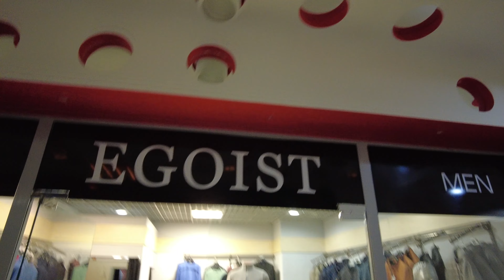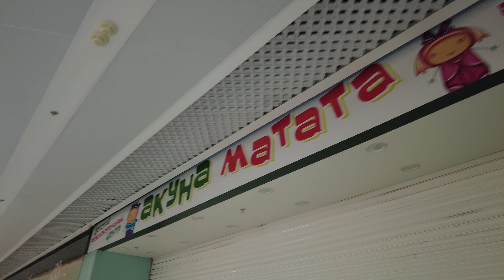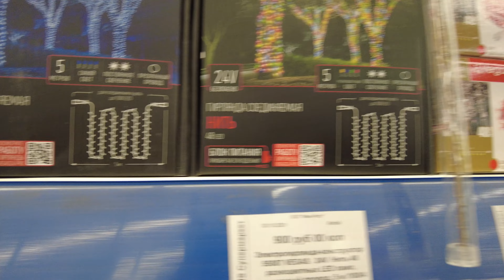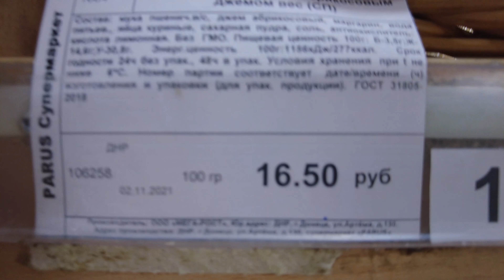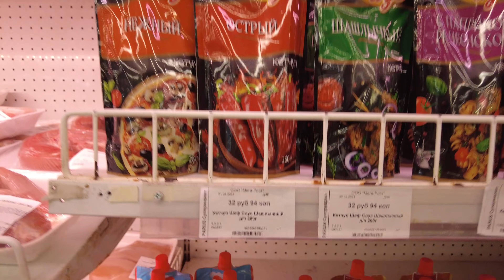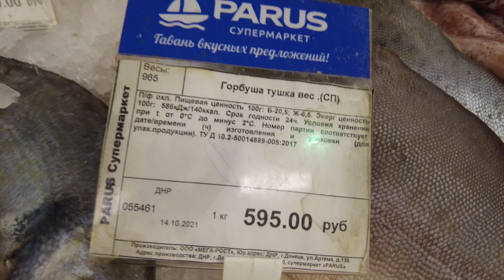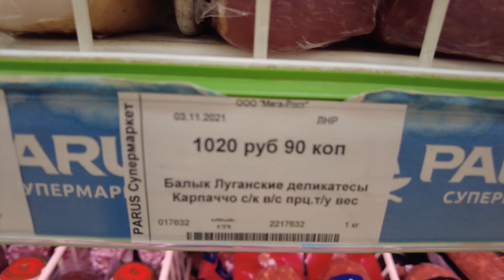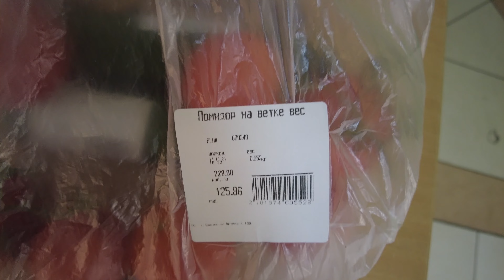ДОНЕЦК-СИТИ СЕГОДНЯ.ПАРУС.ЦЕНЫ НА ПРОДУКТЫ В НОЯБРЕ 2021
Посетила Донецк-Сити.Посмотрела цены в Парусе.